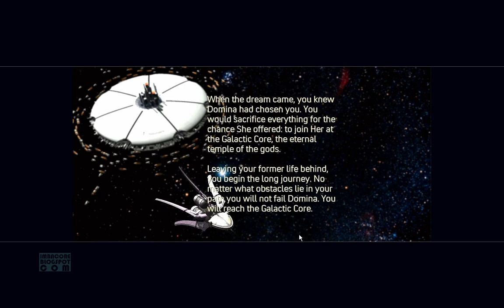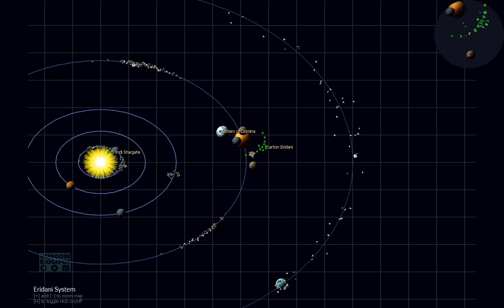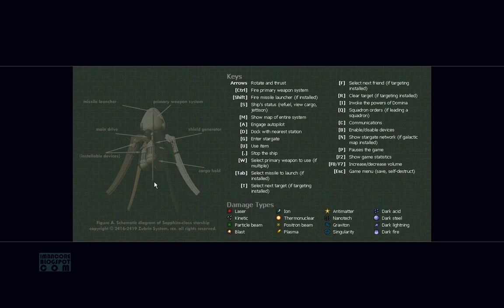Free Full Version PC Space Trading Game: Transcendence v1.1 Part 1 (Let's Play)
Transcendence is a 2.5D free to play sci-fi PC space trading game that runs along the lines of the Space Rogue, Elite, Eve Online, and the X (Beyond the Frontier, Terran Conflict, etc) series. Though weighing in at only a tiny 17MB, the game provides surprising deep gameplay for its size, letting players have free reign on what they want to do---play as a simple drifter running supplies among the many space stations; as a guardian of the myriad galactic enclaves; and even as a bounty hunter hunting down space outlaws.

Join me as I embark on my journey to the Galactic Core. I need all my luck as there are many threats the vastness of space harbors, chief among them a low YouTube viewer count.

I'll be posting a review of this game in the next few weeks. Meanwhile, here are my reviews of other free to play PC shooter games